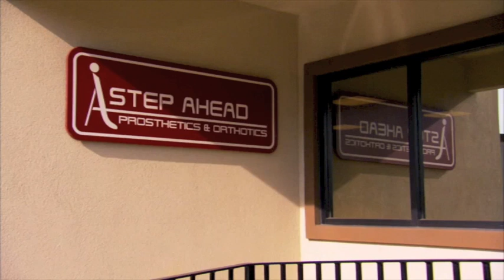A Step Ahead Prosthetics on The Real Housewives of New York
A Step Ahead Prosthetics was featured on the 8/20/12 episode of Bravo's The Real Housewives of New York. A Step Ahead patient Aviva Drescher visited the facility and makes a surprise presentation.